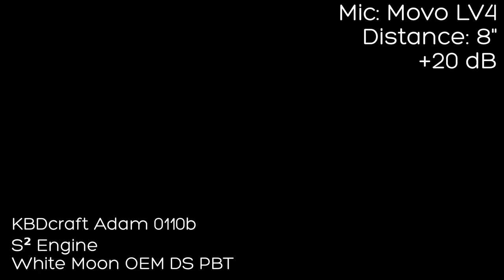Adam 0110b - A true Modular lego mechanicalkeyboard - Stock